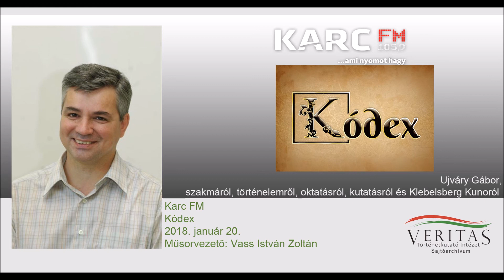Ujváry Gábor: szakmáról, történelemről, oktatásról, kutatásról és Klebelsberg Kunoról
A KARC FM Kódex műsorának vendége Ujváry Gábor, aki Vass István Zoltánnal szakmáról, történelemről, oktatásról, kutatásról és Klebelsberg Kunoról beszélget.